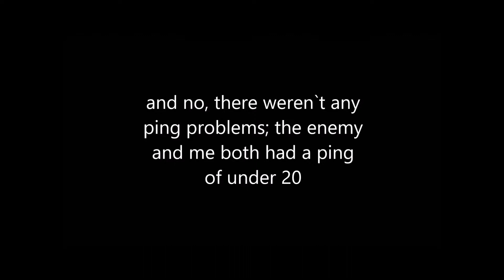CS:GO`s way to show that it hates you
CS:GO is a perfectly skillbased game with a great working matchmaking system, a loving and friendly community and an insanly accurate hitreg.

And btw sorry for the eye cancer at the end, video got kinda mixed up by my program.